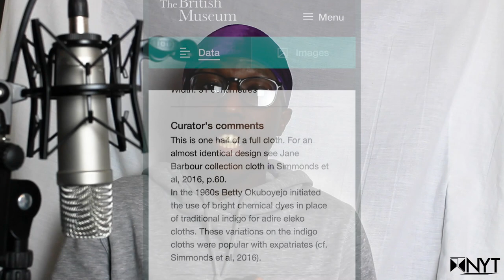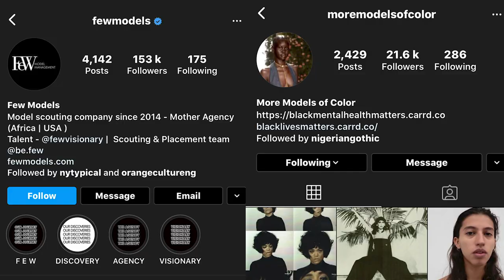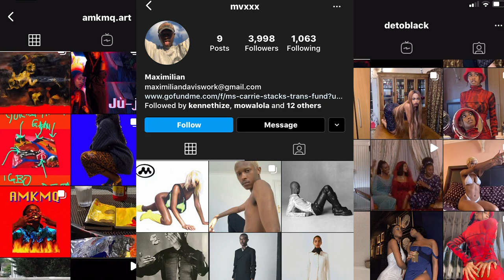The Mowalola Five - Bundle bag, Fashion Campaign & Fashion Mavens W/ DETOBLACK & CHIVIRGO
This is a video where I really wanted to talk about the models Mowalola chose to release her bundle bags with I may be looking too deep within it but I find it a really poignant point the models she used and it should be taken note of
I wrote an article years ago now detailing how there was a need for black models. More highly supermodels. Many months ago I came to the conclusion that there needs to be a nurturing system in place to platform these women and cultivate their talents across the board, from perfume and commercial campaigns to editorial and more exclusive contracts, demanding a high price.
Representation matters and spaces matter a space where people can be free of the eye of critics and live as they are as well as be placed in the open unabashed and unashamed, never feeling the need to shrink themselves to fit in. Representation plainly should be an intrinsic part of the performance from the top down and Mowalola is doing that.